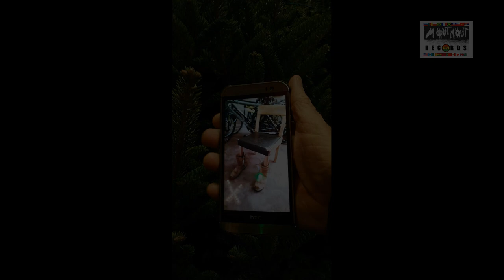Arthur Knoerr // Oud A La Lisa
(2017) Improvisation dans la maison de Lorena "Layawo" à La Lisa (Habana - Cuba)
Photo : Chris, Paul & Tutur fonscars à NYC (2015)